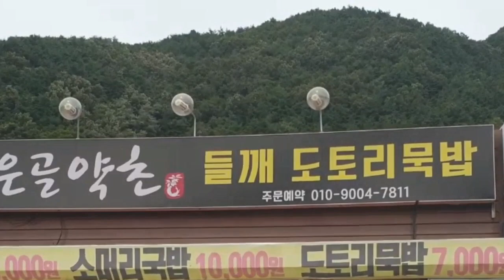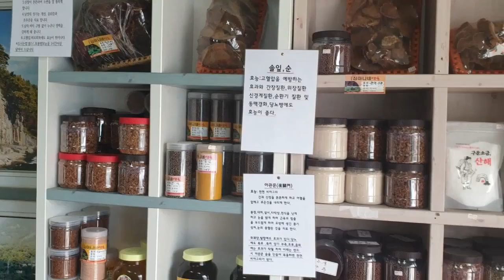만원의 행복, 단양 숨고 맛집(능이백숙)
단양 현지인이 추천하는 숨은 고수 단양 맛집, 깊은골약초집 능이백숙을
소개합니다. 능이버섯과 각종 약재로 깊고 구수한 육수를 만들고, 그 육수로
국산 통닭을 삶아내어 한번 먹어보면, 다시 또 먹게되는 찐 맛집입니다.
- 깊은골 약초 식당 위치 : (도로명) 충청북도 단양군 대강면 단양로 130 103호
                                             (지번)충청북도 단양군 대강면 장림리 97-3 103호
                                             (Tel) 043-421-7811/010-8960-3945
    * 새로운 정보 : 2022. 2월 초 사장님이 바뀌었으며, 백숙 가격이
                               변동 되었습니다(10,000원 → 12,000원)